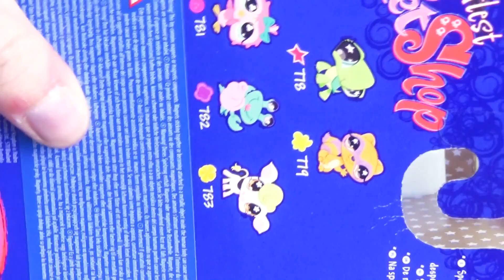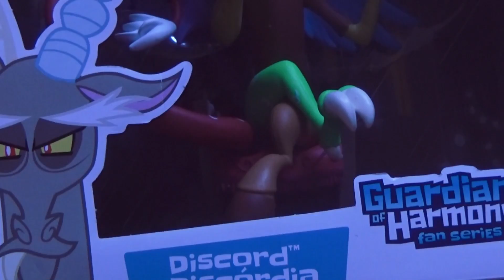🎁 Cadeaux de Noël 2018 ! 🎁 + Cadeau de Ginette ♥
→ BONNE ANNEEEE !!! J'espère que vous avez tous passé de bonnes fêtes, je suis de retour chez moi et aujourd'hui on se retrouve enfin avec la vidéo de mes cadeaux de Noël, j'espère que tout ça vous plaire :p N'hésitez pas à lâcher un pouce bleu en soutien à mon pauvre Rox qui vient de perdre sa crédibilité en cinq secondes dans cette vidéo ! xD

→ Social Network ←

→ Mascotte: Fred.
→ Logiciel: Sony Vegas Pro 12.